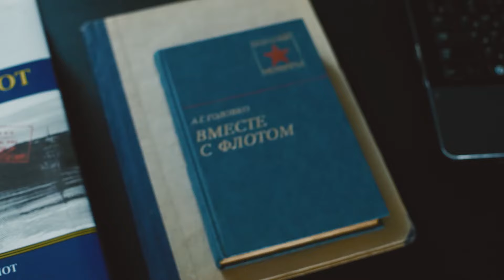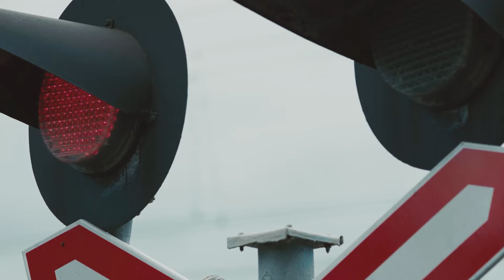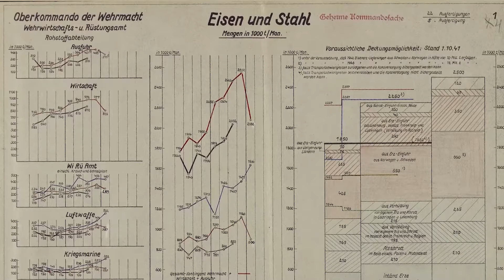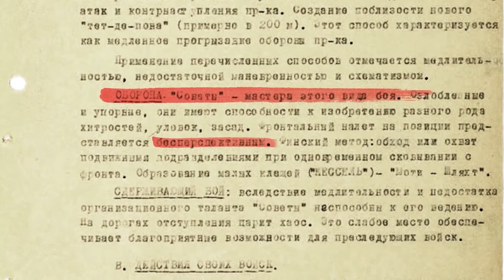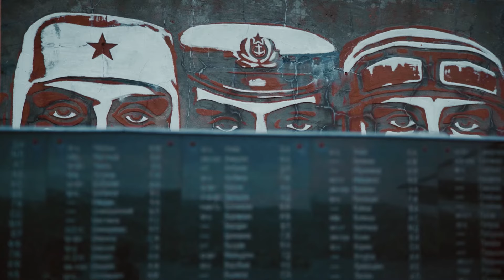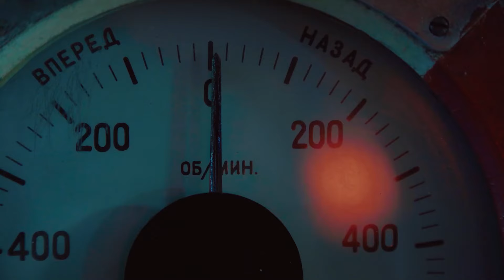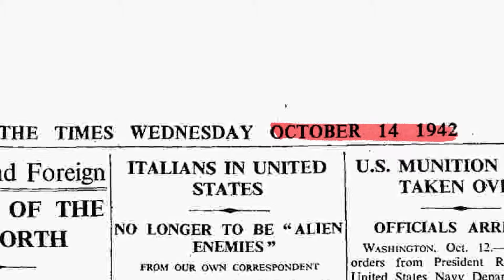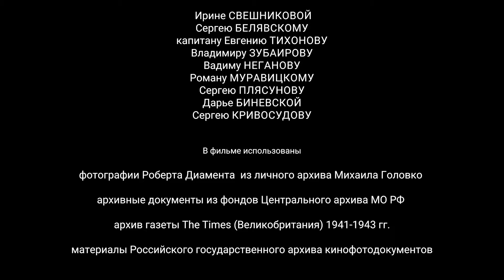Незамерзающий порт надежды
Многие факты Великой Отечественной замалчивались в советские годы и далее. Адмирал Северного флота Арсений Головко описал трагические перипетии начала войны в своих военных дневниках, которые были изданы урезанными в своей лирической и жесткой книге «Вместе с флотом». Сегодня эти дневники восстанавливает его сын Михаил Головко.

Автор и режиссер Дарья Хренова, операторы Александра Иванова
Яна Каледина Александр Коновалов Федор Бакулин Дарья Хренова,
композитор Ирина Белова, монтаж Дарья Хренова, звукорежиссер
Виктор Брус,  голос за кадром Дмитрий Беседа Максим Добророднов, ассистенты Сергей Плясунов Владислав Шкляев, работа с архивными документами Дарья Хренова, графика Сергей Кривосудов, цветокоррекция Роман Асанкин, перевод с немецкого Александр Марков, перевод с английского Дарья Хренова, администратор
Ольга Курбацкая

2022 год